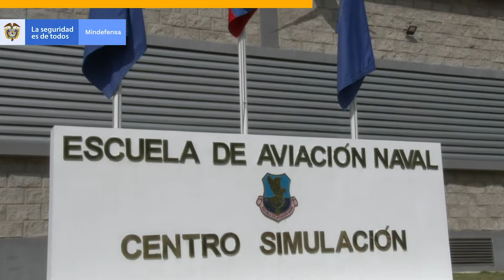90Segundos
Este es el resumen de las noticias presentadas en la semana comprendida entre el 3 y el 7 de febrero de 2020, por parte del Sector Defensa en 90Segundos.